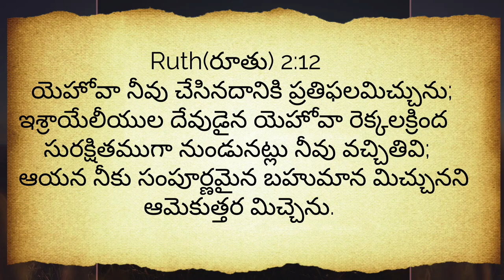ఈరోజు దేవుని వాగ్ధానం ||daily promise ||16-06-2023||friday promise of god